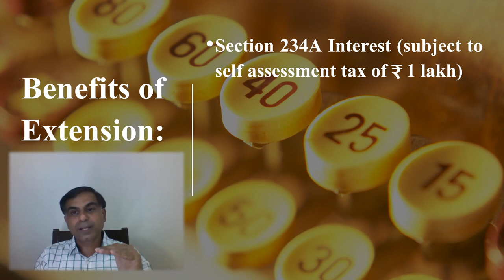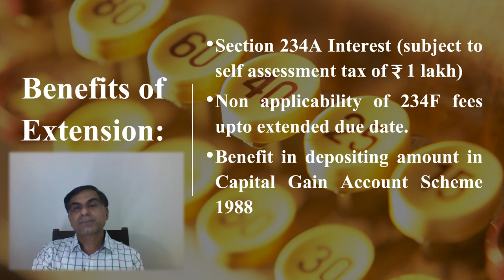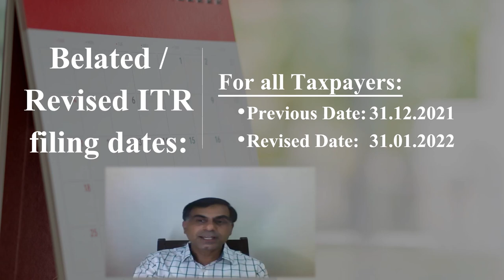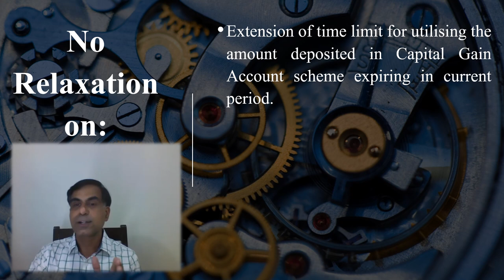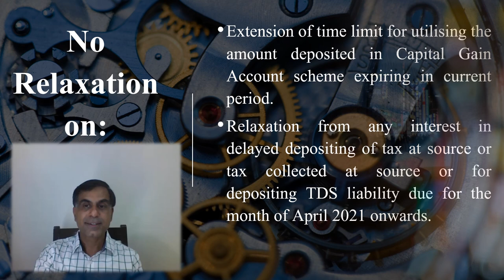आयकर तिथियों में महत्वपूर्ण परिवर्तन | Key Change in Income Tax Due Dates AY 21-22 | CA Anoop Bhatia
. नमस्कार दोस्तों CBDT द्वारा दिनांक 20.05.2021 को एक सर्कुलर जारी कर आयकर सम्बंधित तिथियों में महत्वपूर्ण छूट / बढ़ोतरी दी गई है जैसे ITR विवरणी फाइलिंग डेट, टैक्स ऑडिट डेट, रिवाइज्ड रिटर्न फाइलिंग डेट इत्यादि। यह वीडियो आप तक इन् महत्वपूर्ण बिंदुओं का सार लाने का प्रयास है।  साथ ही साथ सर्कुलर नंबर 09/2021 का लिंक भी संलन्ग है।  आशा करता हूँ आप इस वीडियो को उपयोगी पाएंगे आपके बहुमूल्य कमैंट्स एवं सुझाव सादर आमंत्रित हैं।

Dear Friends, the Central Board of Direct Taxes (CBDT) has released a circular dated 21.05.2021 providing extension in certain income tax due dates like due date extension for ITR filing for the AY 2021-22, tax audit filing date, date of revised return etc. This video is an attempt to provide brief and concise effect of the same for your reference. A link of relevant circular is also attached for your reference. I hope you will find it worth watching. Your precious comments and suggestions are most welcome.

Timeline:
00:38 Source of Extension
01:05 ITR Filing Due Dates for AY 2021-22
01:51 Benefits of Extension
03:40 Belated / Revised ITR Filing Date
04:16 Tax Audit Due Date AY 2021-22
04:31 Revision In TDS Return Date
04:48 TDS Certificate Issuance Date
05:09 No Relaxation On
06:16 Conclusion